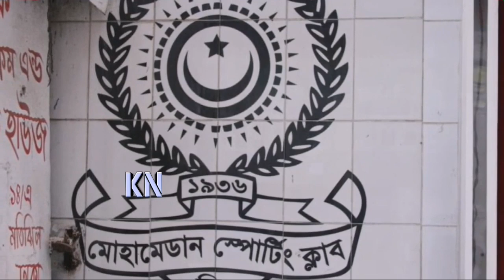ক্রিকেটের দূর্দশার দিনে জুয়া খেলে কোটিপতি বিসিবি পরিচালক! এবার ধরা খেলেন র‍্যাবের কাছে | BCB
বিস্তারিত জানুন।
বাংলাদেশ ক্রিকেট নিউজ - Bangladesh cricket team news update.